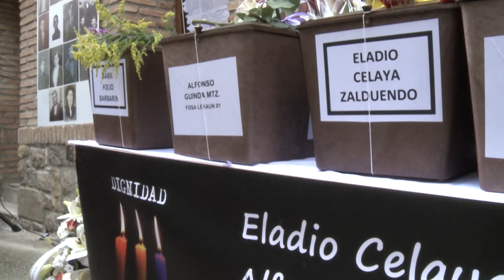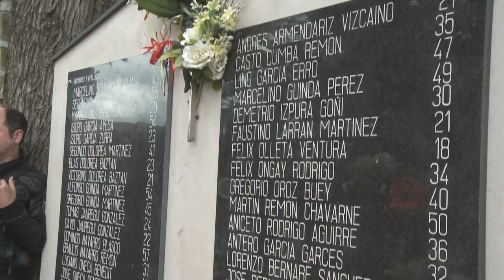Homenaje a los fusilados de Cáseda (Navarra)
Parte del homenaje a los 52 fusilados de Cáseda (Navarra). Trasladan al panteón del cementerio los restos de los últimos exhumados de una cuneta. Habla un familiar de uno de estos. (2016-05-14)